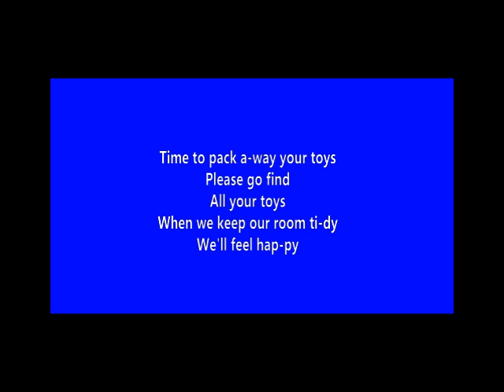Pack Up Time - Sing to the tune of 'London Bridge is Falling Down'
Coming Soon!... Release of published children’s book ‘Squeaky Clean Nursery Rhymes Down Under’ with these tunes and more!